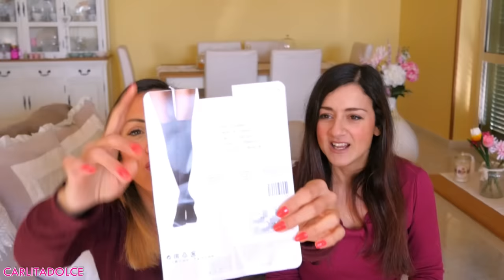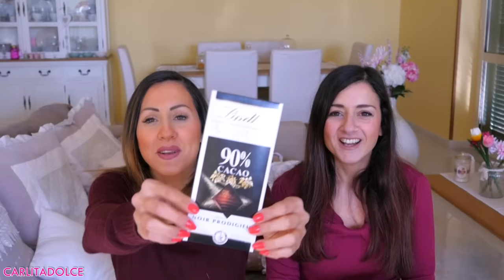MI SONO INNAMORATA !!!! 💘 | Carlitadolce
❤️ Musical.ly: carlitadolce

Ciao ragazze! ^_^
TANTI POLLICI in su se vi piacciono i video con mia Sorella Nancy e se volete che faccia il Video dei PREFERITI ogni mese fatemelo capire con TANTI LIKE. VI AMOOO!!!